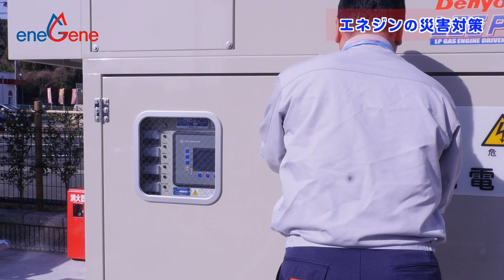eneGeneの災害対策